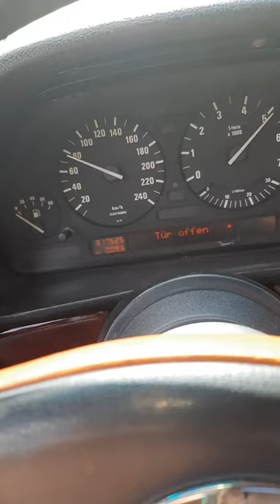BMW E32 730i 0-100 KM/h acceleration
sorry for camera shaking it did it in 8.1 sec